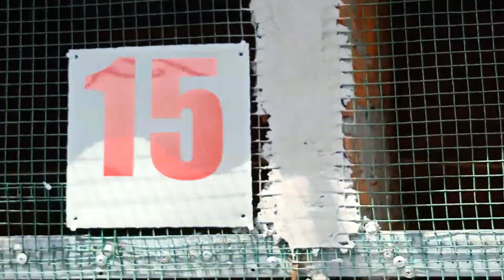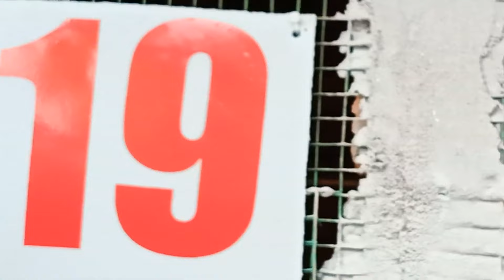Tham quan trại chim sinh sản ở Miền Tây | Visit a large bird breeding camp in the West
Chúc các bạn cùng gia đình luôn vui khỏe, hạnh phúc và thành đạt
Wishing you and your family good health, happiness and success